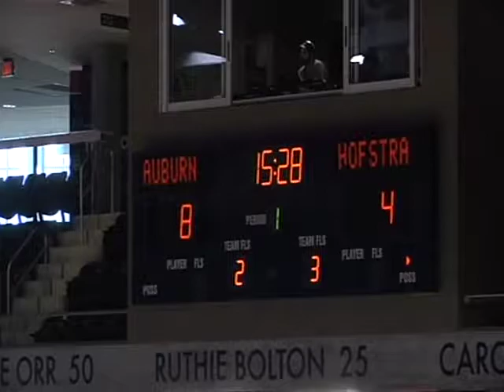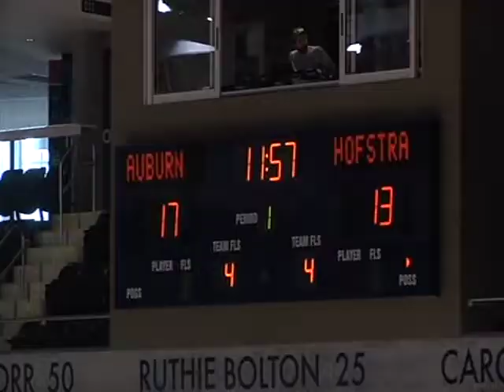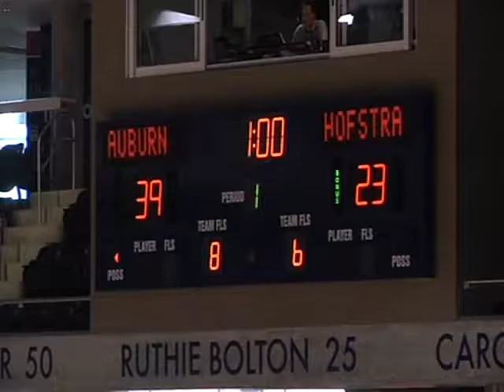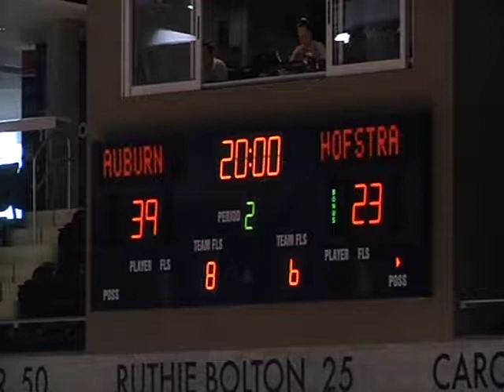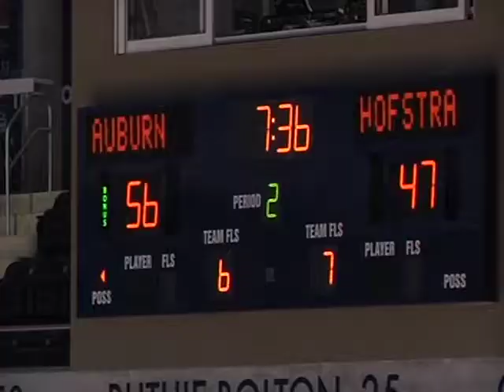Anma Onyeuku #40 Hofstra v. Auburn 1